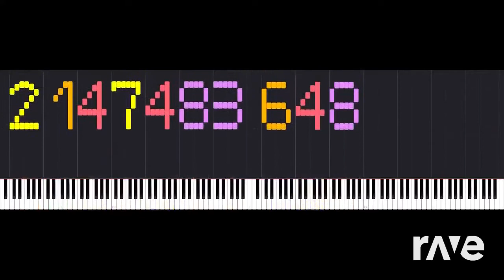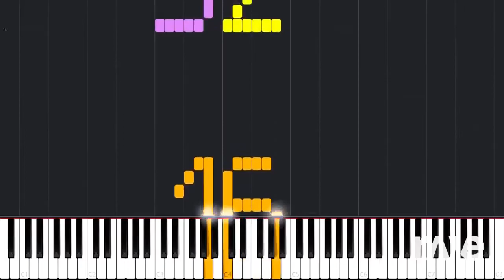Ravedj X Ravedj - Cj Wms & Order Magnitude Magic Trampoline